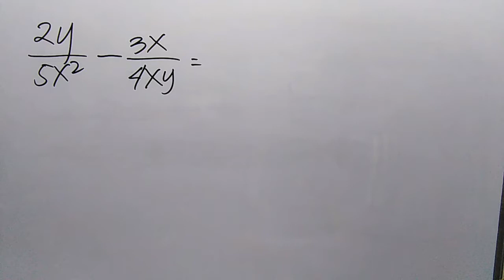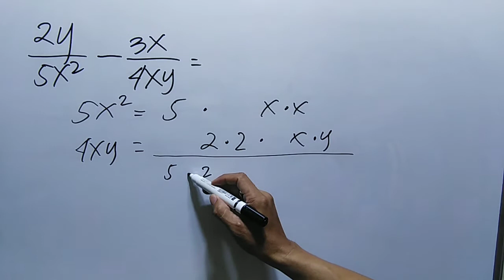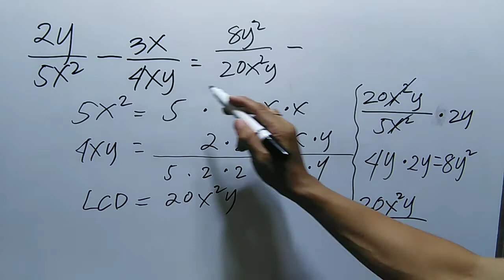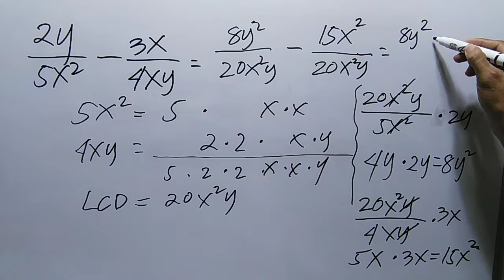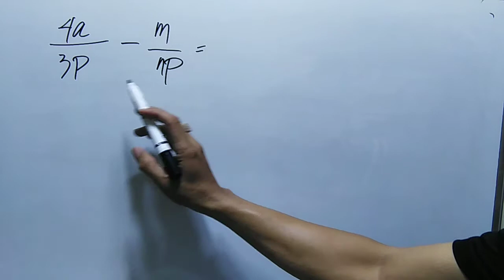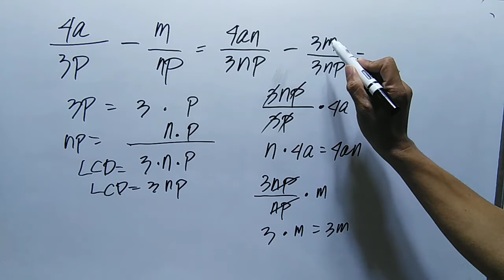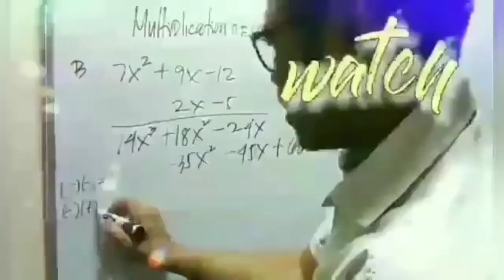How to Subtract Dissimilar Rational Algebraic Expressions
mathematics tricks,
mathematics song,
mathematics bbno$,
mathematics grade 6,
mathematics analysis,
mathematics algebra,
mathematics and computing,
mathematics addition,
mathematics app,
mathematics applied 1,
mathematics angles,
applied mathematics,
mathematics basic knowledge,
mathematics basics,
mathematics book,
mathematics b-mo,
business mathematics,
bbno$ mathematics,
mathematics class,
cuet mathematics,
mathematics dance,
mathematics documentary,
mathematics division,
mathematics day,
mathematics degree,
mathematics day status,
mathematics divide,
mathematics drawing,
discrete mathematics,
mathematics explained,
mathematics engineering,
mathematics earth geometry,
mathematics experiments,
mathematics economics,
mathematics exercise muslim educational channel,
mathematics education,
engineering mathematics,
mathematics formula,
financial mathematics,
mathematics history,
mathematics hacks,